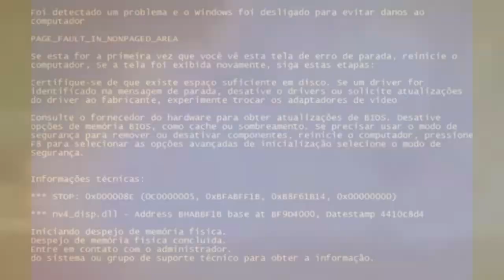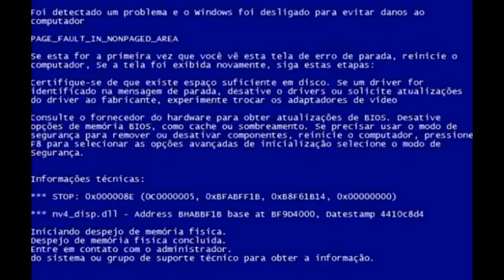The Sims 4 | PROJETO DE ESCOLA DE SLIME | NOT SO BERRY Ep: 99